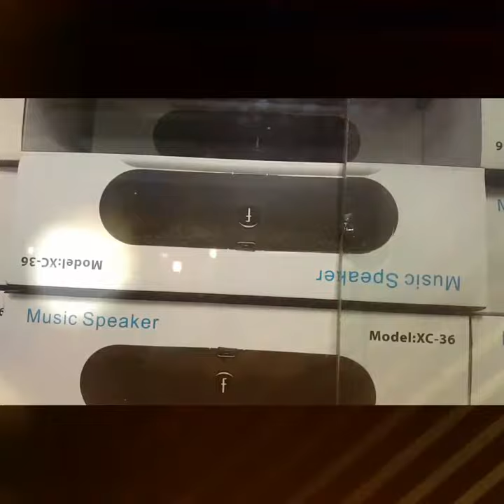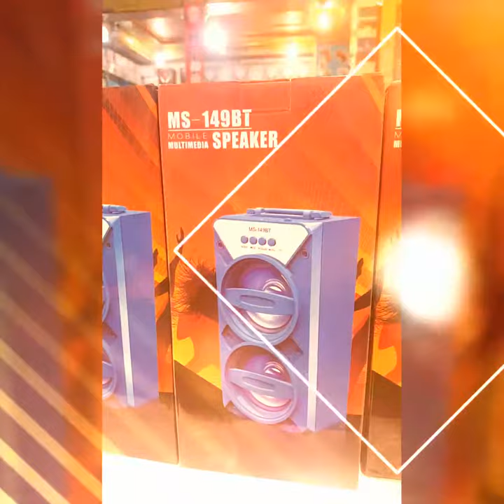DH online shop (wholesale customer price)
All mobile phone accessories have and good quality